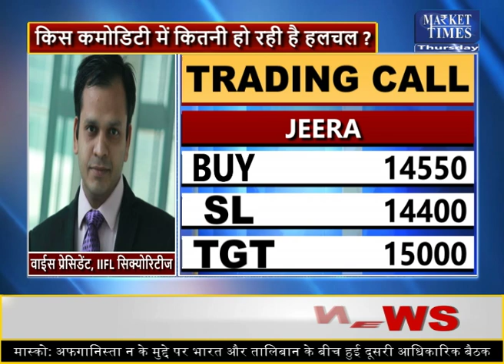बाज़ारों की हलचल पर जानकारों का नज़रिया | Market Times TV